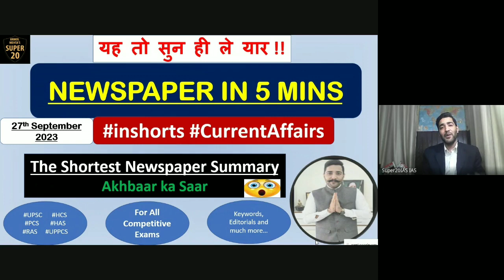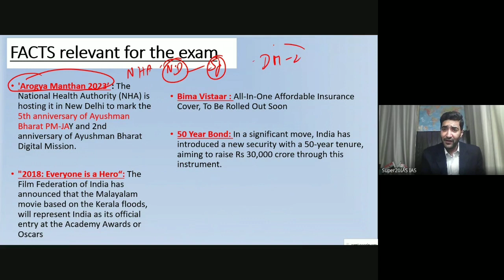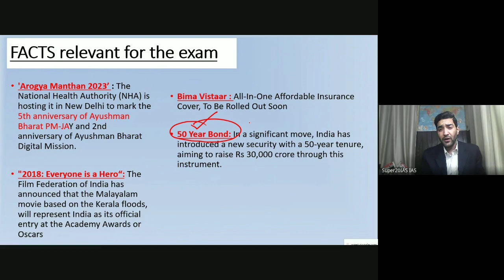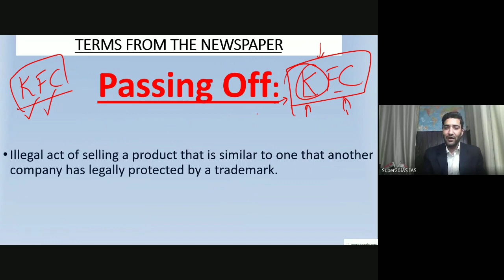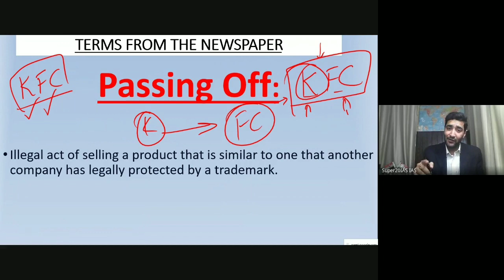Daily Current Affairs 27th Sept 2023